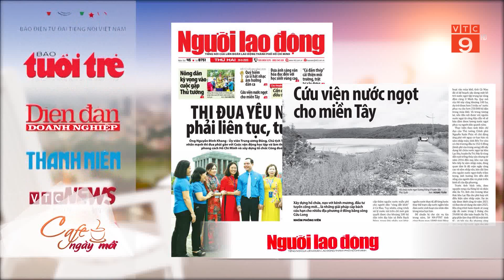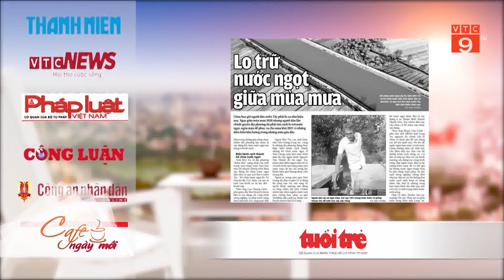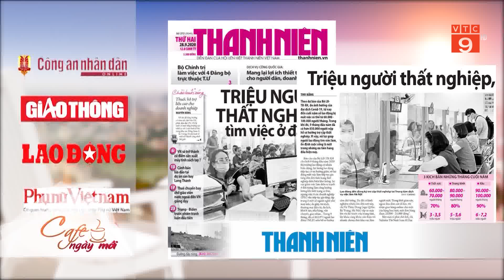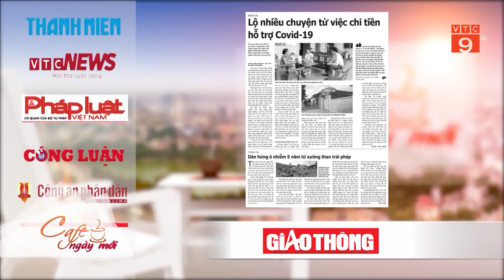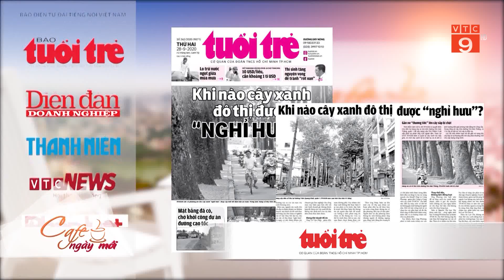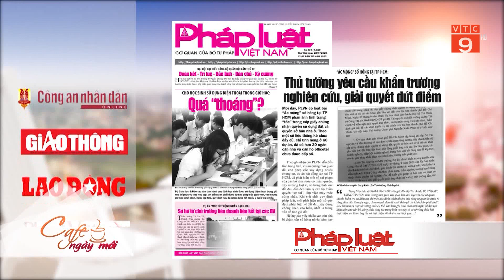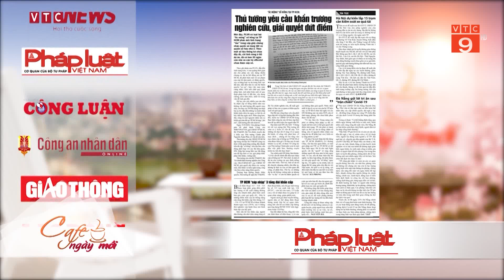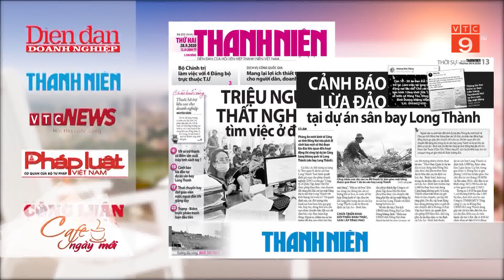ĐIỂM BÁO NGÀY 28/09: TRIỆU NGƯỜI THẤT NGHIỆP, TÌM VIỆC Ở ĐÂU?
VTC9 | ĐIỂM BÁO NGÀY 28/09: TRIỆU NGƯỜI THẤT NGHIỆP, TÌM VIỆC Ở ĐÂU?